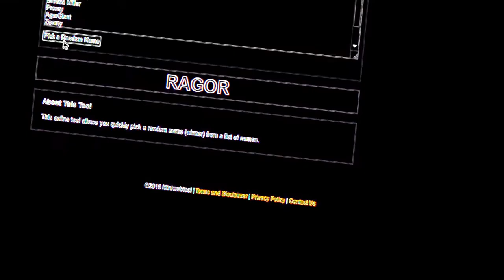COINS GIVEAWAY WINNER!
Today, i can say who won the coins from the giveaway! if you din't win no problem i will do a giveaway at 300 subs! help me to there then its comes faster! ;) bye!

Feel FREE to use my names, mabye i see you some day in agar.io!

🐲 λĢλરȻરεε

SYMBOLS: ♕♛☯☢☠✌🔥💎👽👊🐙🐉🐲

Good Luck In Agar.io!